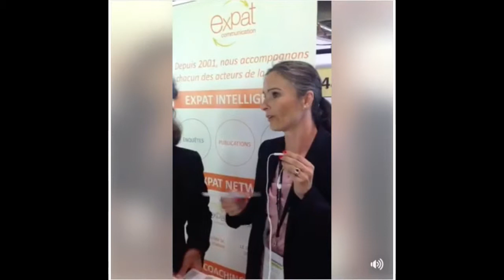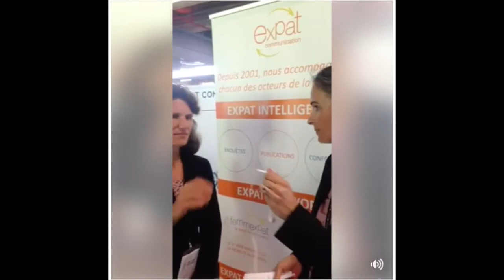Résultat Enquête 2017 Double Carrière en Expatriation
Alix Carnot commente la grande enquête 2017 sur l’impact de l’expatriation sur le couple et la double carrière (réalisée par Expat Communication en partenariat avec la CFE et Humanis) - en direct du Forum Expat.